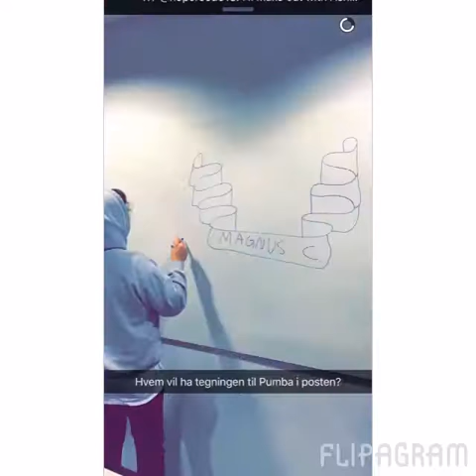Pictures from Jessheim of Morgan Sulele & Co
Her er bildene jeg tok Idag. Det ble dessverre ikke noe bilde av meg og Morgan, fordi de stoppet det akkurat da det var min tur... Det får gå, tok bilde med han på potetfestivalen :P Se min forrige video av konserten. Kommenter viss du var der :) Og så du meg?